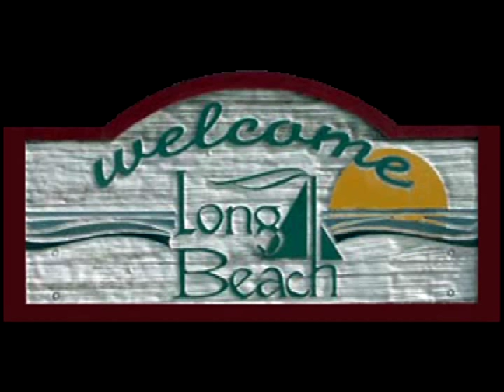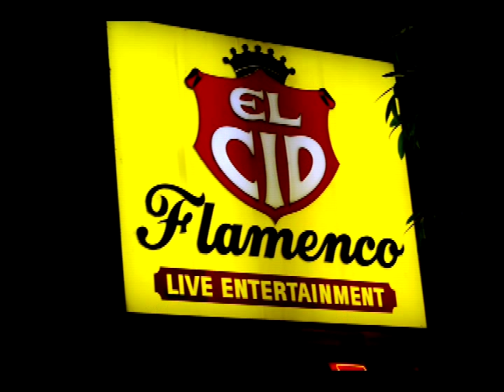The Art of Flamenco. Paus Spanish 10am